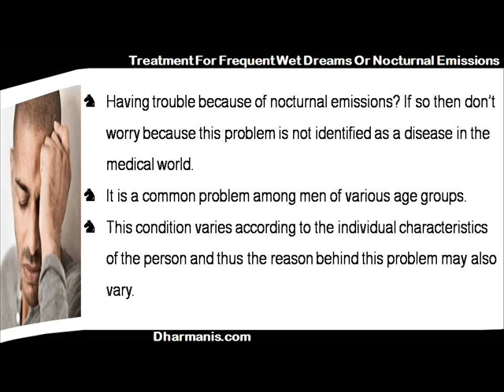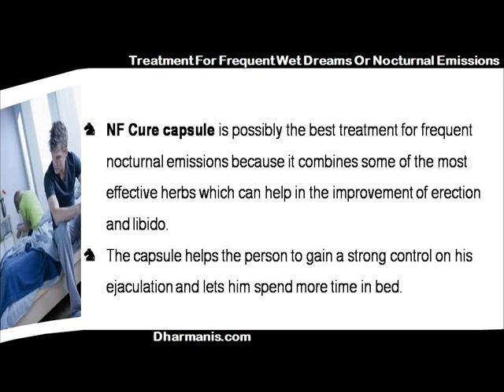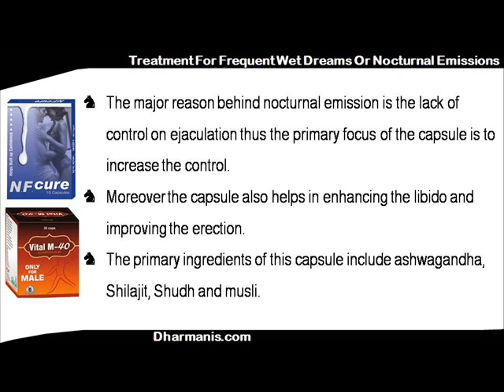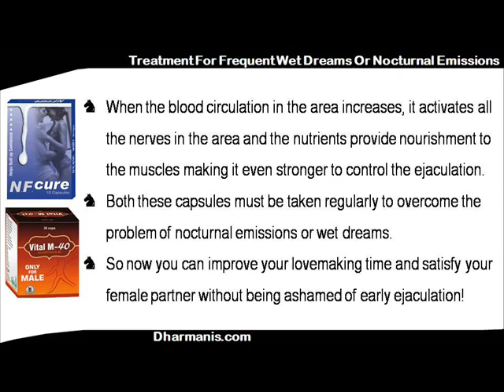Do I Need Treatment For Frequent Wet Dreams Or Nocturnal Emissions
This video describes about do i need treatment for frequent wet dreams or nocturnal emissions. You can find more detail about NF Cure capsules and Vital M-40 capsules